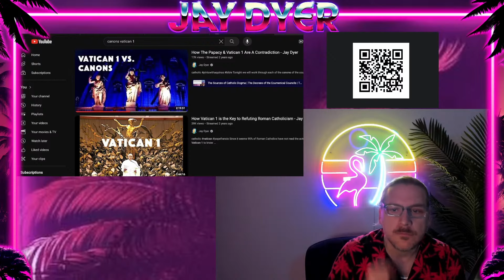Jay Dyer vs Skeptic | presupped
A skeptic calls in to @JayDyer's open debate to argue that Christianity was a grandiose conspiracy. Jay deflates the claims by questioning the skeptic's ability to know and thus calling into question his basis to critique other worldviews.  This is a classic demonstration on how to presupp.